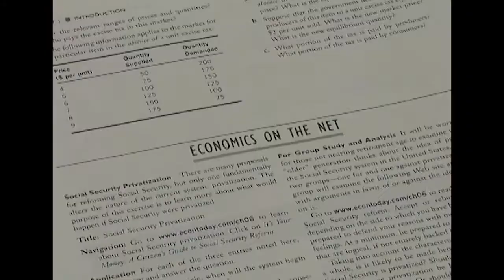Garland Sports Production Work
Sample of work